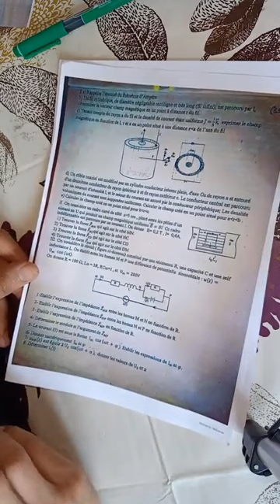Électromagnétisme 📚🔥Examen 4 SMPC S3 ⏰